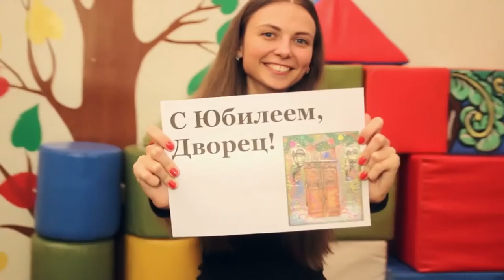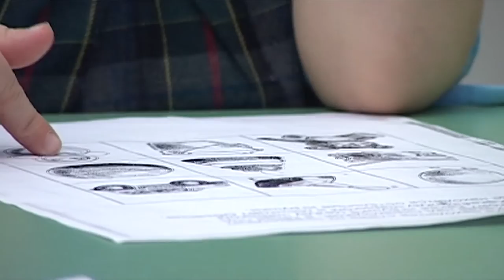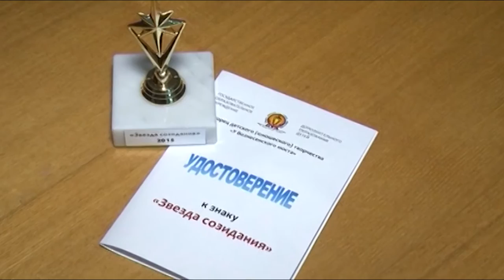"СОБЫТИЯ" - Выпуск 8 (22.03.2016) HD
Производство учебной студии тележурналистики ДД(Ю)Т "У Вознесенского моста"
Руководитель студии: Лилия Тарасевич, Санкт-Петербург 2016